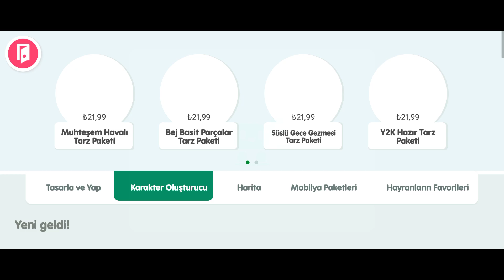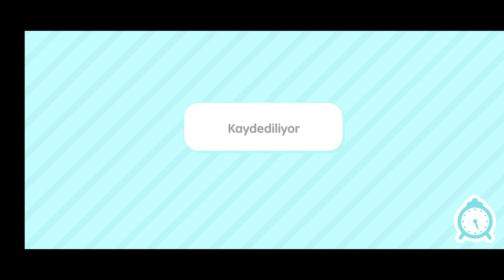İlk kez toca boca oynadım ev ve bir karakter yarattım